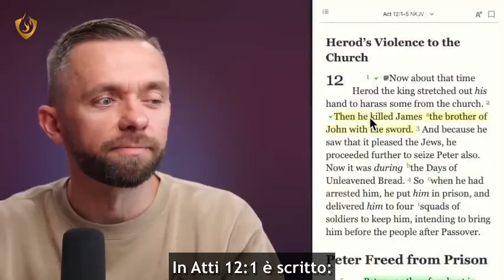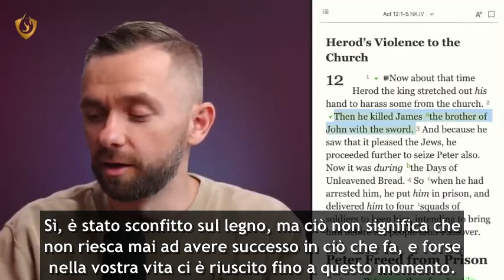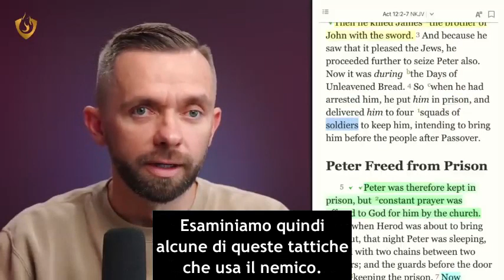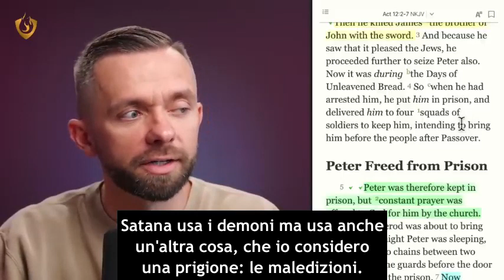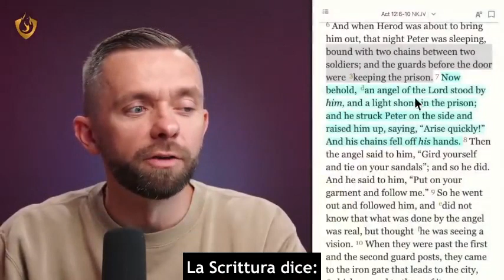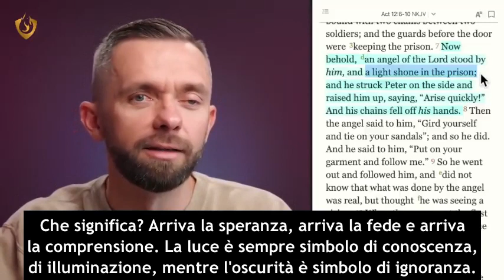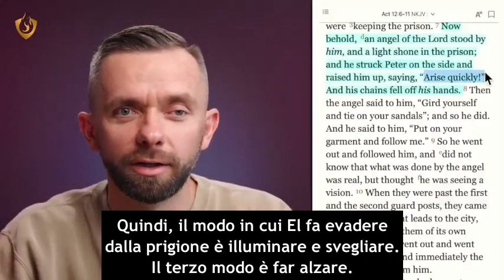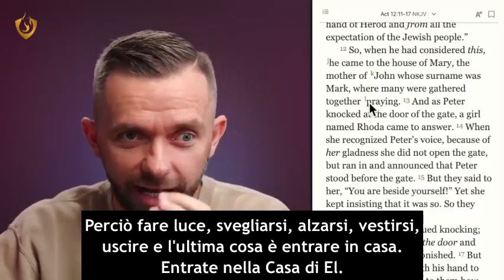Come Opera Satana e come liberarsi dal male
Condividilo con gli altri mentre preghiamo per la liberazione di questo male.

Livelli del demoniaco:

1. Colpito (Luca 4v38-39 - febbre rimproverata)
2. Afflitto (Luca 13v16 - donna legata)
3. Limitato (2 Cor. 10v3-5 - limitato/trattenuto)
4. Dominato (Luca 8v27-31 - controllato)

"Affinché Satana non si approfitti di noi; poiché non ignoriamo i suoi stratagemmi." 2 Corinzi 2v11

1. Erode come il nemico: molesta la chiesa. Atti 12v1

2. Erode come il nemico: riesce a uccidere Giacomo. Atti 12v2

3. Erode come il nemico - non sa fermarsi, iniziò con Pietro. Atti 12v3

4. Erode ha soldati che eseguono i suoi ordini: il diavolo ha demoni. Atti 12v4

5. Erode ha delle prigioni dove tiene i prigionieri: il diavolo ha maledizioni.

6. Erode ha catene dove tiene i prigionieri in prigione: il diavolo ha delle dipendenze.

7. Erode ha l'oscurità che riempie la prigione - il diavolo ha il dubbio, la depressione e la paura con cui controlla le sue vittime.

8. Erode ha una forza che è contro di lui: la chiesa che prega.

9. Erode ha un Essere che non può essere fermato dalle catene, dai soldati, dalle tenebre, dalla prigione: questo è lo Spirito Santo.

10. Il modo di Eloah di evadere dalla prigione:

1. Accendi. La luce arriva nell'oscurità.
2. Svegliati.
3. Alzati.
4. Vestiti.
5. Esci.
6. Entra in casa.

11. Erode viene bloccato da un angelo per non aver dato gloria a Eloah - il diavolo verrà legato da un angelo per non aver dato gloria a Eloah.

12. Erode viene mangiato dai vermi: il diavolo insieme a tutti i suoi demoni saranno bruciati nello stagno di fuoco, dove il verme non muore.